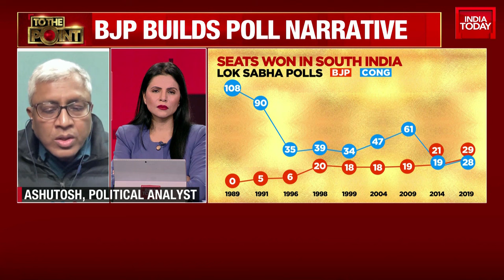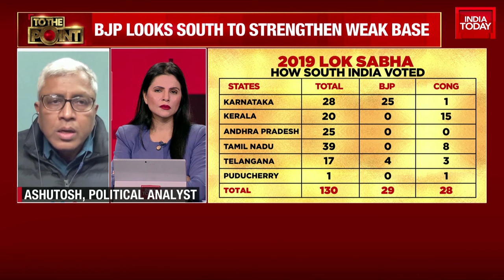Decoding BJP's South Expansion and Congress's North Strategy | India Today News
An engaging discussion examines the current dynamics of India's political landscape, focusing on the strategies of the BJP and the Congress. Panelist Guru Prakash Paswan discusses the BJP's efforts to expand its footprint in South India, challenging the narrative of a North-South electoral divide. Meanwhile, the panel reflects on how the Congress is trying to strengthen its position in North India. The debate sheds light on the complexities of regional politics and the challenges both parties face in their quest for national dominance.